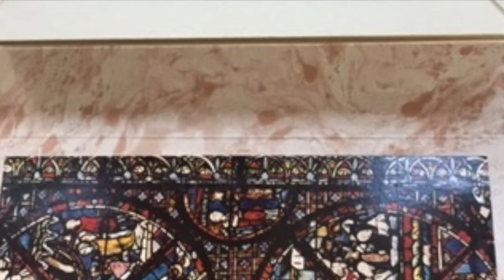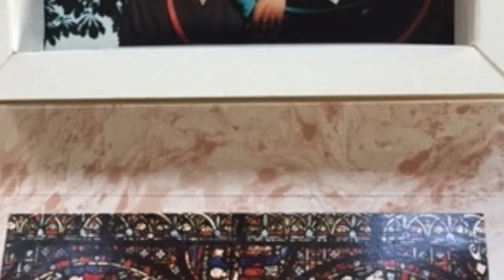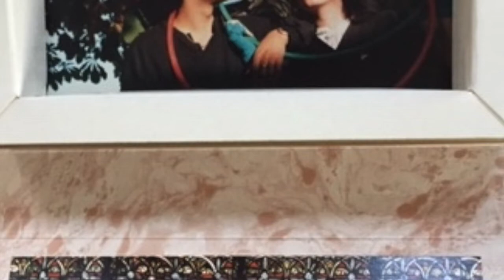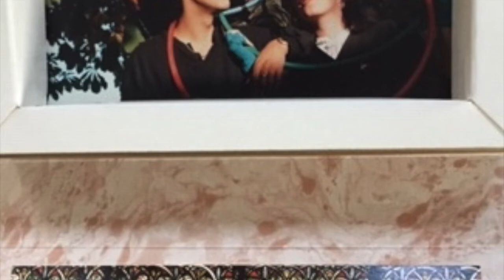Opera Multi Steel - Promiscuité - Tape-Version 1986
The versions on the original K7 are totally different from the later released versions; darker and more Minimal and Cold Wave. The K7 is placed in a box of dragees for communion ; included is a band-photo, a postcard showing a window of a stained glass window in Bourges Cathedral and 12 small papers with lyrics (each for one track) which are placed in a folded paper. The release  was limited to about 50 copies.